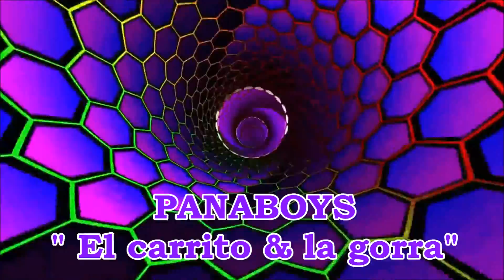El carrito y la gorra Calipso 2017 Panaboys.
Caripito-Antonio Villalva-Sello   Pana Music.